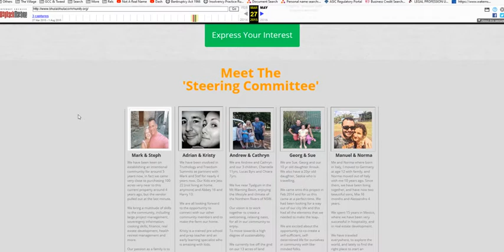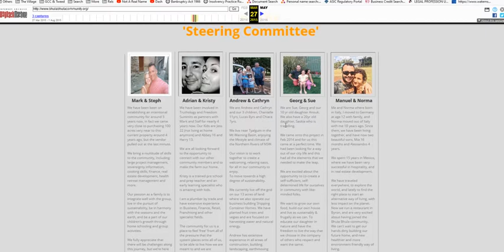Adrian Brennock & Mark Darwin - how & when the Bromance started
BLOCKED
Adrian Brennock and Mark Darwin became partners late 2011/early 2012.  In 2019 AB claimed under oath he was only a consultant through his own company (now deregistered).

Adrian Brennock also claimed under oath that he didn’t meet Mark Darwin till 2013, a year after AB became his partner.

A bit of a summary on AB and his activities, now and then, as well as those associated with AB, on the legal and accounting side – meet Jason Bettles (again) AB’s bankruptcy trustee, Steven Staatz, AB’s company’s liquidator (Wollumbin Horizon) & Billy Fitzgerald, the lawyer used to go after others, as AB states in his vox, to tie people up in endless litigation.  Many people have received threatening letters from Billy Fitzgerald, threatening any and everyone who dares speak their own mind and call a spade a spade.

Steven Staatz and Jason Bettles are doing the right thing, but they also know, there is more they could do ‘right’.  But credit is given where credit is due, they are doing their job properly and Adrian Brennock is losing his protection there.

Billy Fitzgerald now is the only tool he has left, giving any aid or protection from those who would expose AB and the whole Nightcap on Minjungbal project. Question is, how long will Billy last before the bill Nightcap has booked up can’t be paid and they put Billy out to pasture to find a fresh new lawyer they don’t owe money too?

No man is above the law, and he is only righteous or guilty by the sum of his actions.